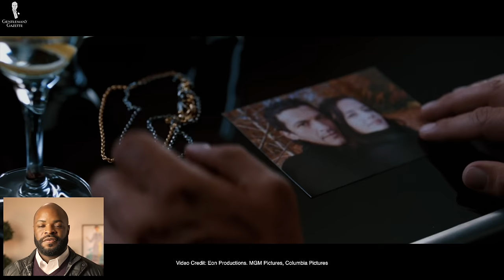James Bond's Best Looks - Our Favorite 007 Outfits, Reviewed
Our list of 007 favorite James Bond outfits and how you can make these an inspiration to your style

→ Madder Silk Tie in Bottle Green Macclesfield Neats Blue Orange Pattern

VIDEO CREDITS:
→ Scriptwriter: Jack Collins
→ Camera & Editing: Chris Dummer
→ EON Productions
→ MGM Pictures
→ Columbia Pictures
→ United Artists
→ Metro-Goldwyn-Mayer
→ Aphrodite Clothing
→ Electronic Arts

00:00 007 Favorite James Bond Looks Introduction

Since 1962, with the debut of Dr. No in cinemas, James Bond has gained the reputation of being one of the most stylish spies to ever grace the silver screen, and today, we’ll share our favorite looks from the iconic and dapper 007.

Simply saying his name evokes the image of a suave tuxedo and a smoking gun. Indeed, donning this signature outfit is a rite of passage for any actor who gets to portray the British secret agent. Just like us, Bond gets to enjoy his fair share of Black Tie outfits.

Of course, throughout the many decades of the James Bond franchise, the character and the actors who portray him have been subject to the changes in fashion.

Our Favorite James Bond Looks
01:46 Sand Corduroy Suit - No Time To Die
03:39 Rugged Country Wear - Skyfall
06:23 Dark Brown Suit - Quantum Of Solace
08:12 Cuban Casual Look - Die Another Day
10:22 Charcoal Gray Suit - Tomorrow Never Dies
12:11 Nautical Blazer Ensemble - GoldenEye
14:11 Navy Suit & Paletot Coat - Live And Let Die
15:52 Three-Piece Glen Check Suit - Goldfinger
17:10 Smart Country Wear - Goldfinger
18:56 Ivory Dinner Jacket - Goldfinger

Which of these is your favorite James Bond look? Did we miss more iconic outfits here?

21:08 Outfit Rundown